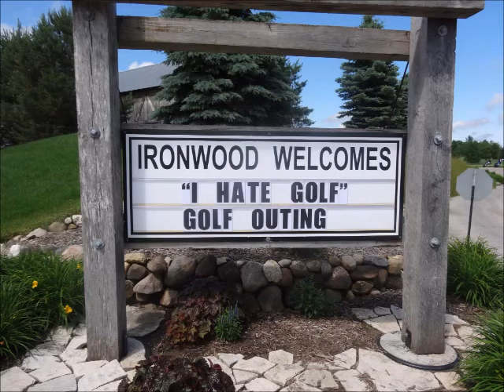Salzer Klumb Ironwood Golf Course Outing 2014